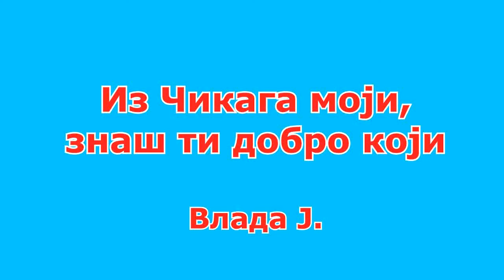Iz Chikaga moji, znas ti dobro koji - Vlada J. 2.kanal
Мајица чију слику сам убацио у видео „Из Чикага моји, знаш ти добро који“ и друге србске родољубиве мајице можете купити на сајту хуманитарне организације „Срби за Србе“ на њиховом сајту у „СЗС БУТИК - Хуманитарна продавница“ овде:

Погледајте и друге моје разне видео снимке:

- моје музичке и хумористичке монтаже,
- моје ђускање,
- моје говорење на разне теме,
- итд.,
на ова три канала:

Скајп (Skype): vladimir.jankovic.vlada